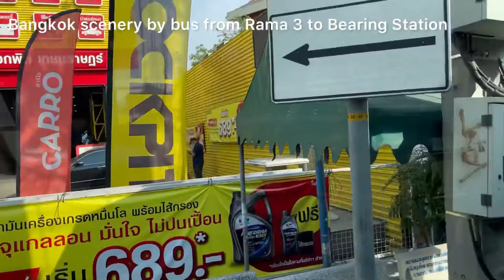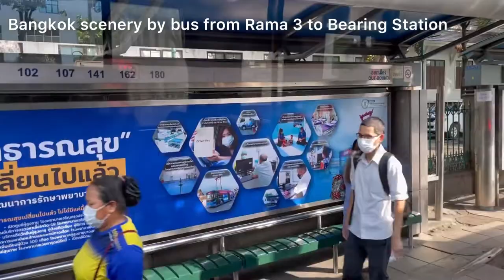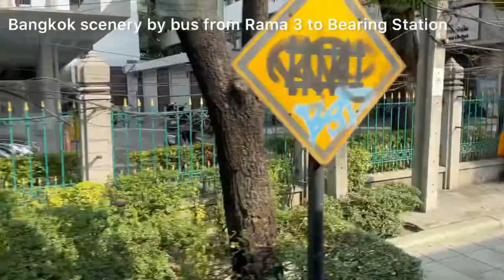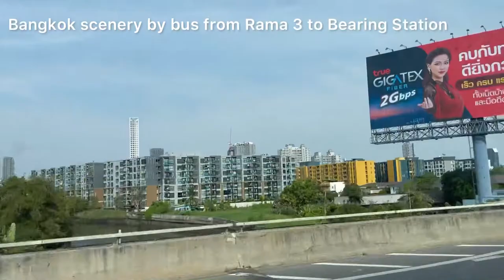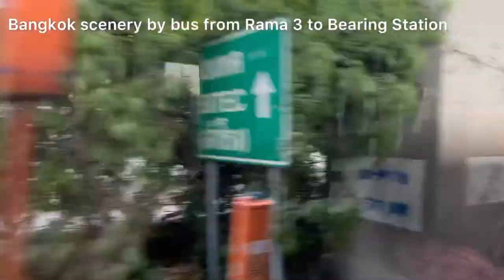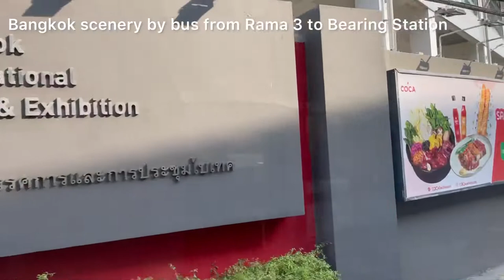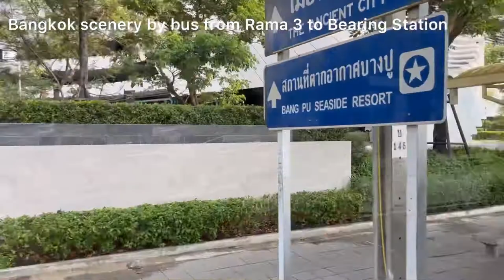SIGHTSEEING FROM RAMA 3 TO BANGNA THAILAND WHEN TAKING BUS 102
In this video you I'll share with you the sightseeing from Rama 3 to Bangna, Thailand when taking bus 102.